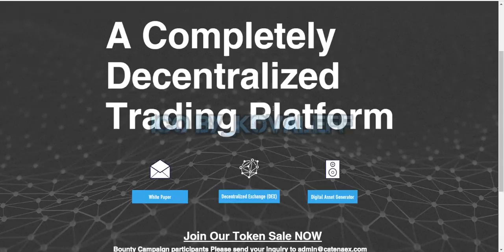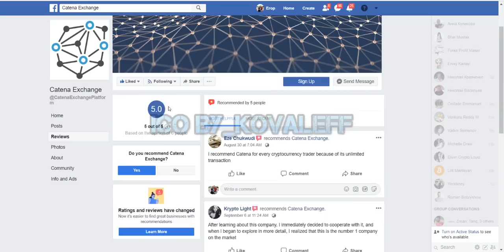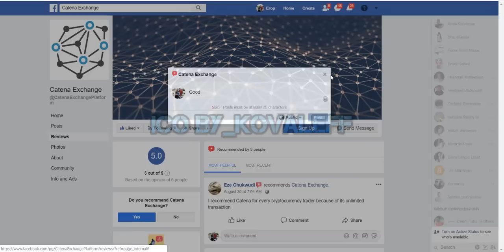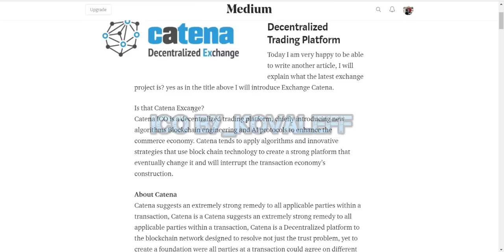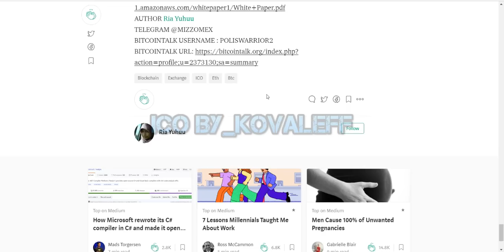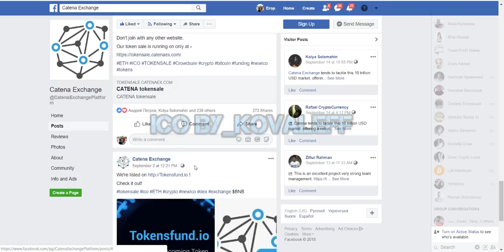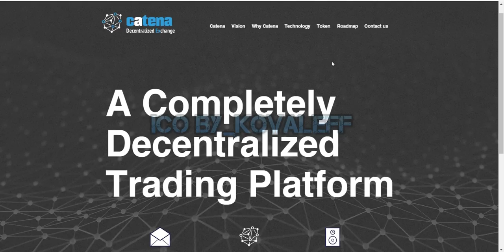Обзор проекта Catena Социальные сети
Официальные ссылки Автора:
Адрес Ethereum Кошелька: 0x9bc91B53149F76324065a8A8bf245562e157898f